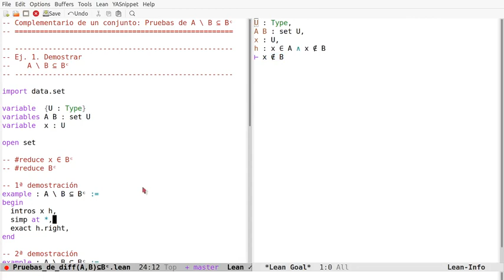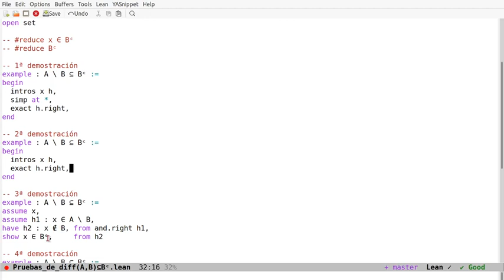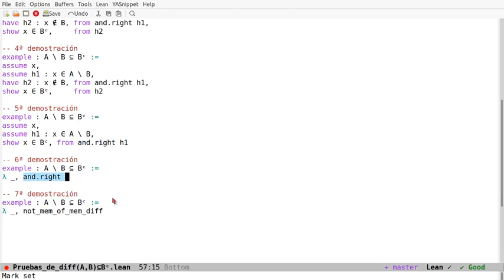Complementario de un conjunto en Lean (Pruebas de A \ B ⊆ Bᶜ)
En el vídeo se presenta el complementario de conjuntos en Lean y se comentan 8 pruebas de la propiedad
     A \ B ⊆ Bᶜ
a la sesión en Lean Web.